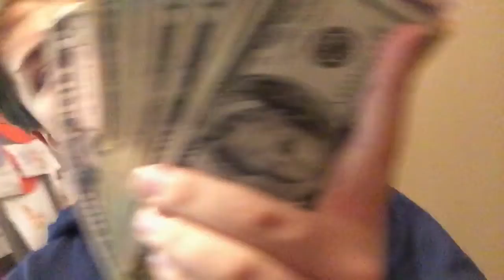I Bought Myself An Apple Watch ⌚️